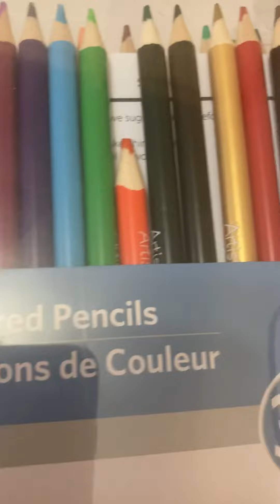Invest in the kids around you